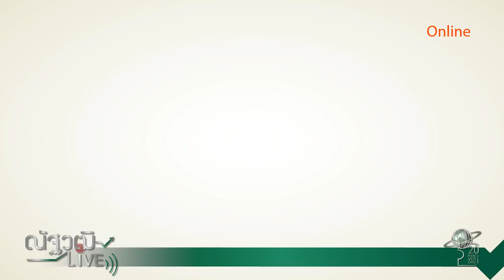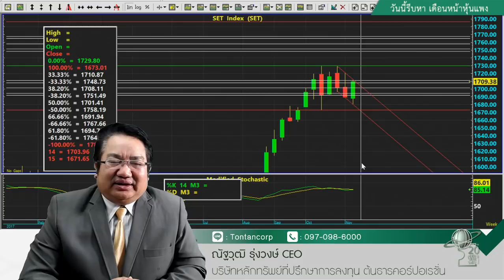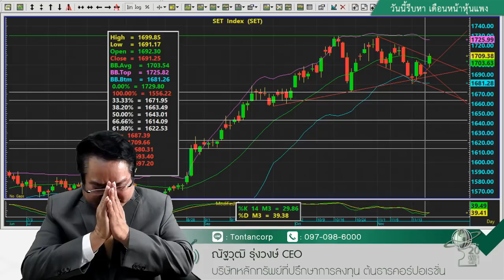ณัฐวุฒิ Live 20พ.ย.60 - วันนี้รีบหา เดือนหน้าหุ้นแพง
ติดตามข้อมูลข่าวสารอื่นๆของเราได้ที่